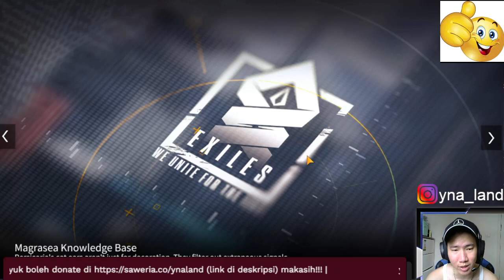Neural Cloud VULNERABILITY CHECK!!! Saatnya Grinding Hero!!!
READY TOP UP NEURAL CLOUD
100% legal pakai google invoice

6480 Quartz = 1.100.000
3280 Quartz = 550.000
1980 Quartz = 330.000
980 Quartz = 165.000
300 Quartz = 55.000

Warrior SP = 110.000
Monthly SP = 290.000
Daily SP = 55.000
Monthly = 55.000

IG pgamingshop

Song
Harvest Moon